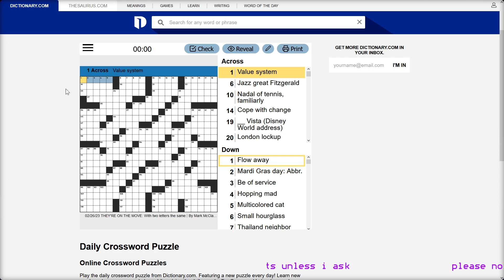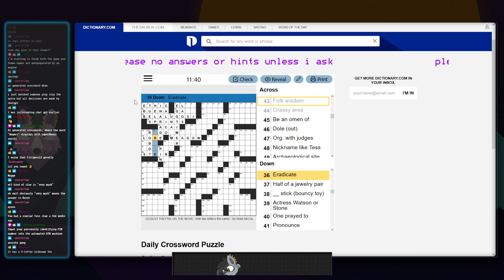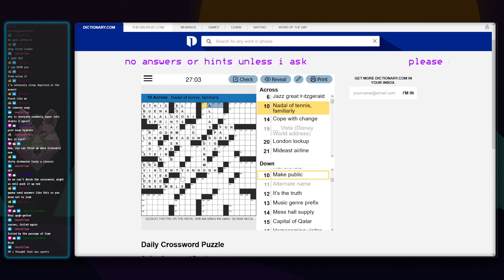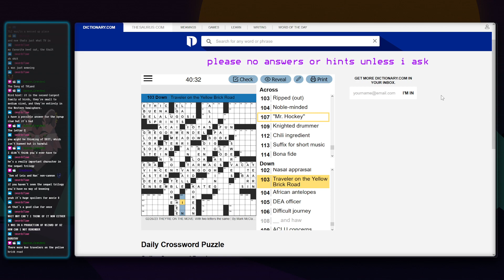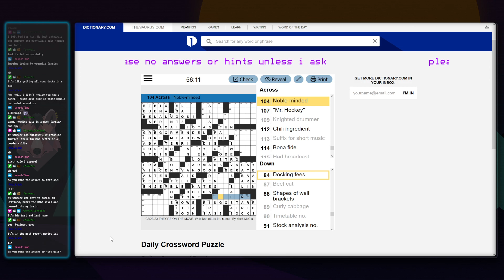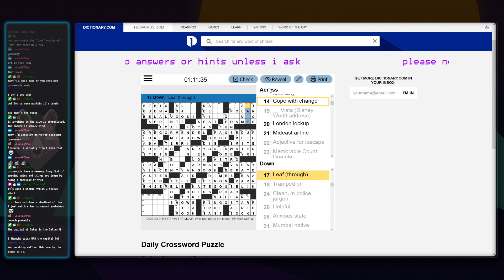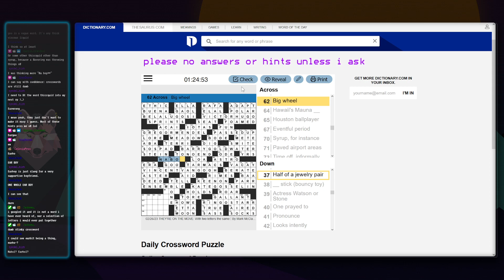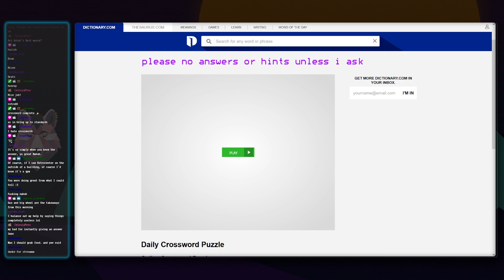The Sunday Crossword | Ep. 7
Let's relax, have some coffee, and attempt a crossword puzzle!

Broadcast 2/26/22 on Twitch.

I stream regularly on Twitch!